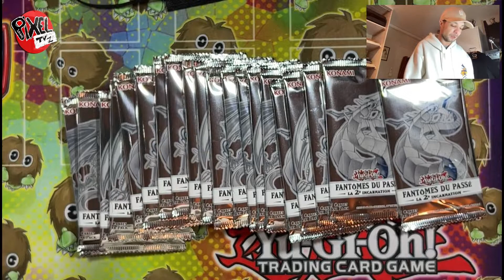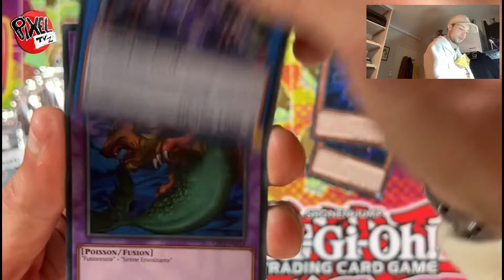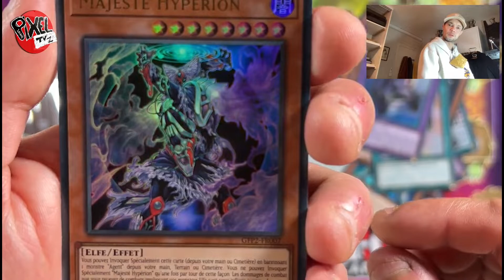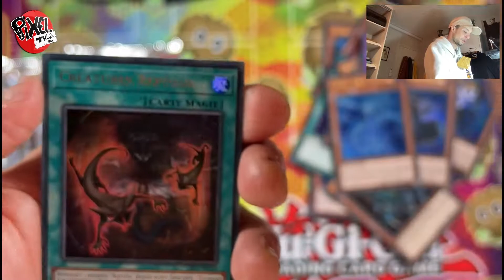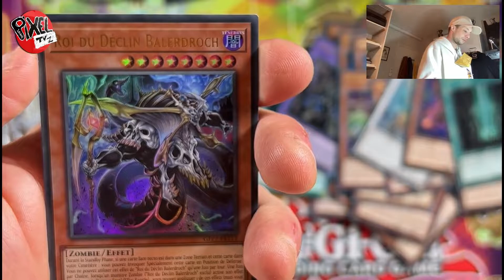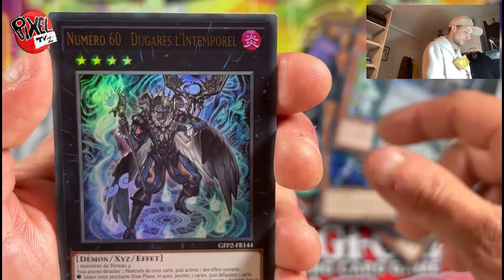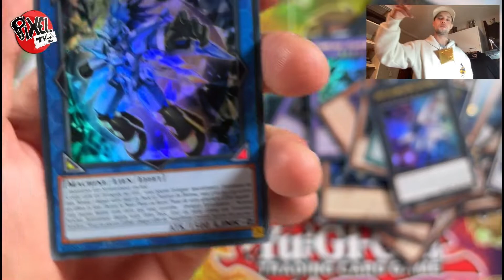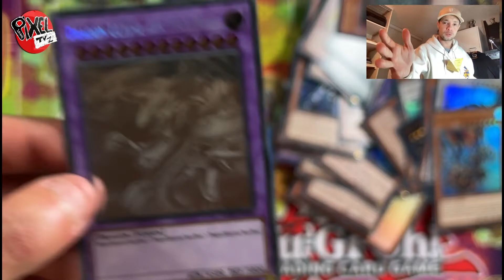Ouverture d'une Display Yugioh *Ghost from the Past 2! Je top des Cartes de MALADE OMG. Have Fun :)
Yop les bro's grosse Ouvertures aujourd'hui !!! je suis juste trop heureux donc vous laisse regardez la vidéo ! des bisous et bon visionnage.

c'était Pilou a bientôt !